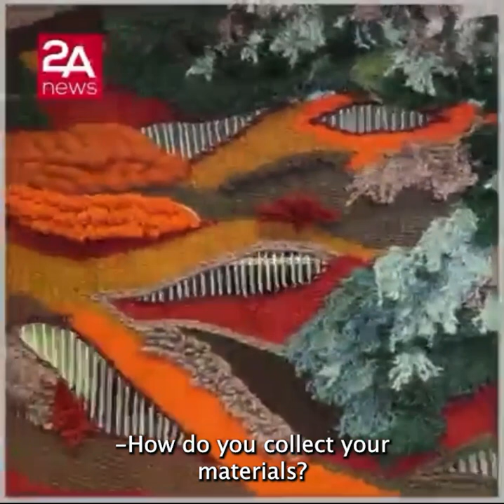Oitij-jo - AJKER Exhibition feature on 2A News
A feature of our exhibition Ajker (21/02/22 - 26/03/22) on 2A News. Presenting art work from the Bengali Diaspora at Tati Craft Hub, East India Docks, London, UK.

Visual Art by:

ANIKA DEB @fhatdawuq
ANUSHA ALAMGIR @anushaalamgir
BRISHTY ALAM
FAWZIYAH RAHMAN @faw3iyah
JANNAT HUSSAIN @heebiejabi
LAISUL HOQUE @laisulhoque
LEILA JASSAL @_leilaiman
MOHAMMED ADEL @mohammedadel.art
NIHA MIAH
PUER DEORUM @puer_deorum
RAHEMUR RAHMAN @rahemurrahman
RUKIA ULLAH @ruk_iiiia
SHAMA KUN
SHUMAIYA KHAN @____shumii
ZUBAYR HOSSAIN @zubayrhossain

With food provided by Tati Canteen.
The exhibition was supported by Republic.